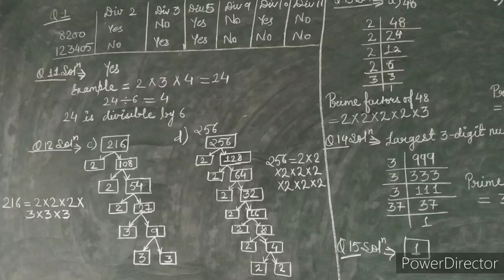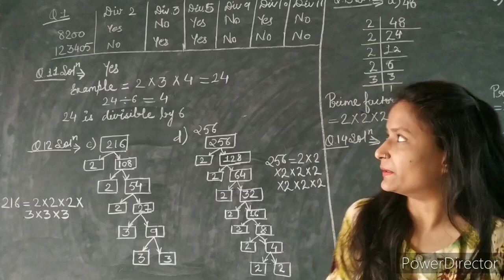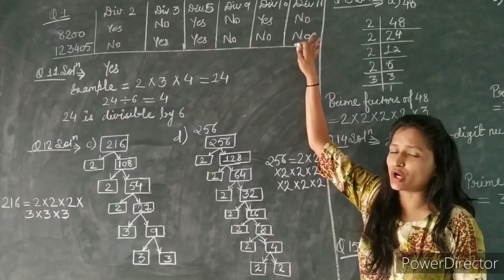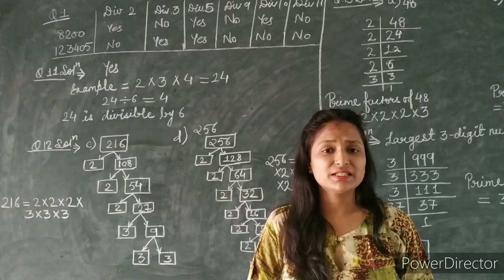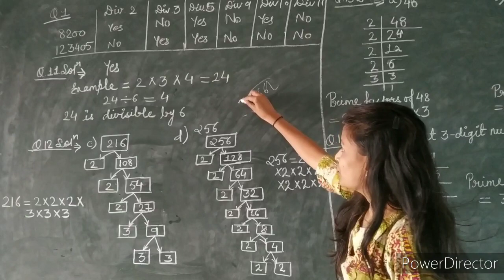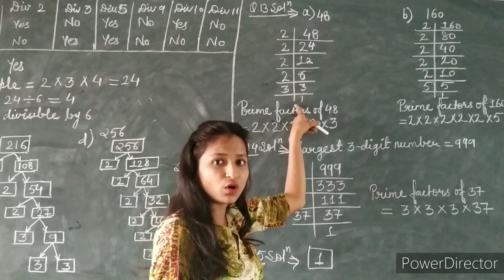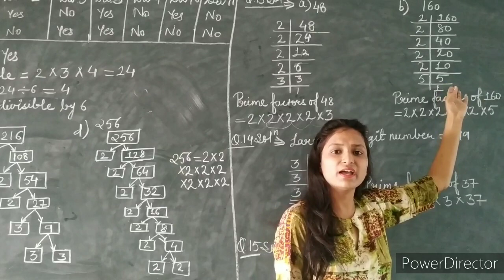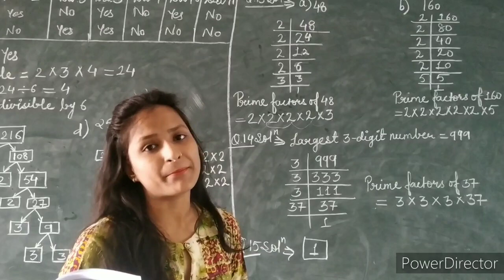Class-6th || Maths || Chapter-3|| Factors and Multiples || Part-3 ||Exercise-3.2(Q.no.11-15 & 1)